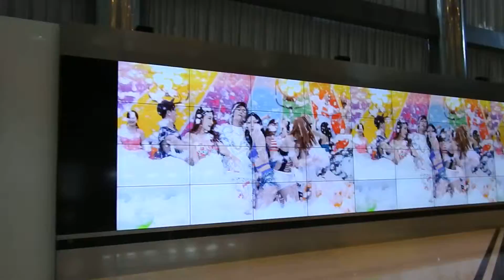SMTOWN COEX Artium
SMTOWN - Seoul - South Korea. by SeniorJP